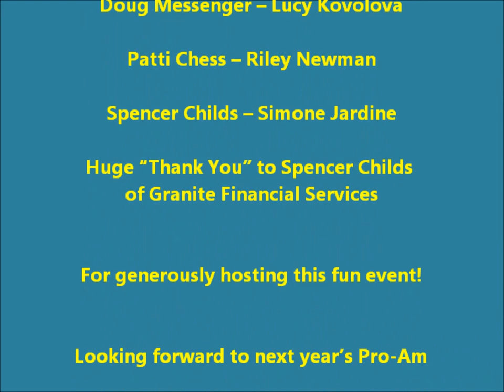VIDEO #3 of 3: 1st Annual Granite Financial Services Pro-Am Pickleball - 10/21/2020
LAS VEGAS, NV - 10/21/2020
Granite Financial Services
Spencer Childs
1st Annual Pro-Am Pickleball
Players (Amateur listed first)
Brien Volkits – Irina Tereschenko
Gina Volkits – Adam Stone
Carol Izzo – Dekel Bar
Charlie Kuang – Steve Cole
Rayme Vaughn – Catherine Parenteau
Doug Messenger – Lucy Kovolova
Patti Chess – Riley Newman
Spencer Childs – Simone Jardine
Huge “Thank You” to Spencer Childs of Granite Financial Services
For generously hosting this fun event!
Looking forward to next year’s Pro-Am
Thank you also to all the players who participated, and
Especially to the pros who traveled so far to get here!
All my videos are shot in HD, so please go to Settings and choose 1080p.